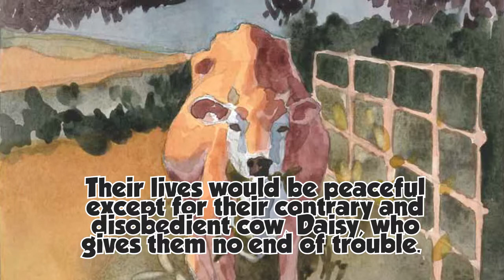Paddy O'Malley's Contrary Cow by Coy Michie Harmon